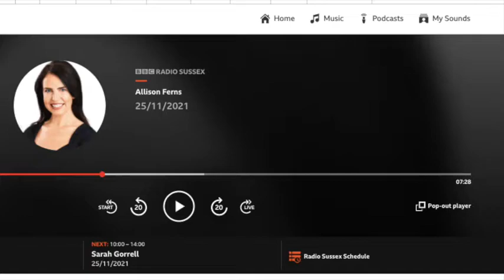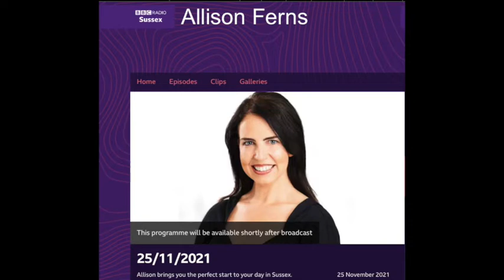BBC Radio Interview for Life in ADHD with Allison Ferns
Writer & performer of Life in ADHD, Lorelei Mathias chats to Allison Ferns of BBC Radio Sussex